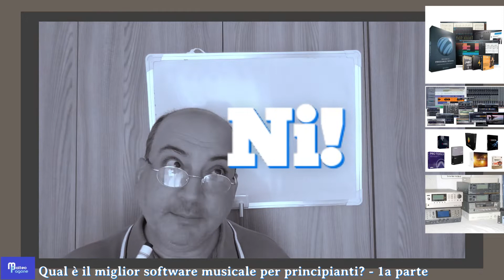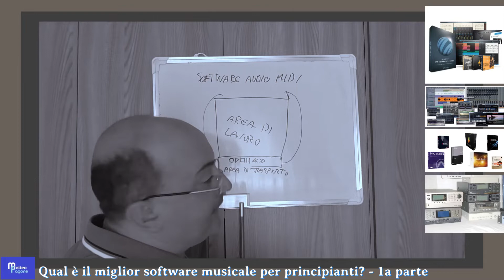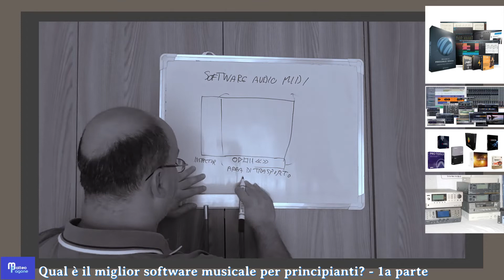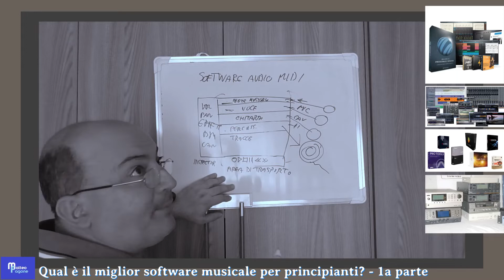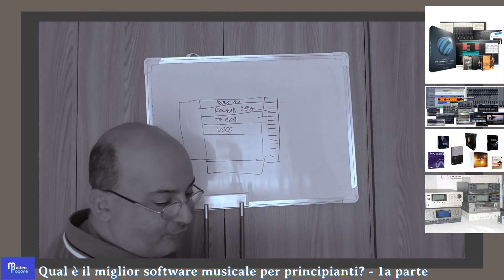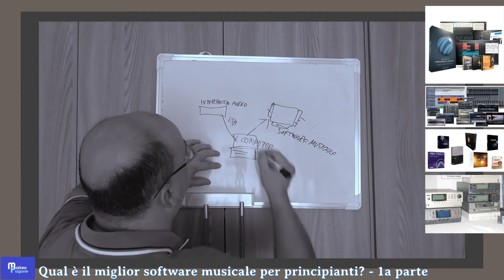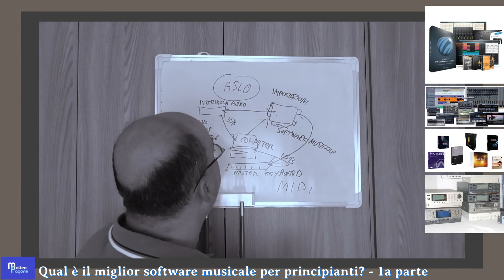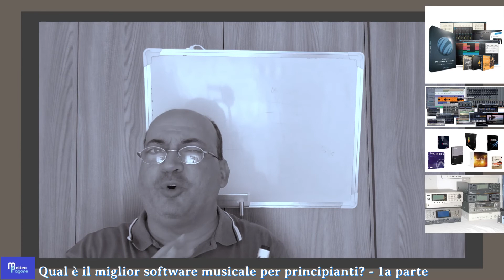Software Musicale per Principianti - 1/8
Questo è il primo di una serie di otto video, dedicati alla trattazione di alcuni software musicali, peraltro conosciuti, con l'obiettivo di incoraggiare chiunque ad avvicinarsi al mondo della creazione musicale.

Nell'affrontare i vari software, per ogni singolo video, mi sono voluto mettere di fatto nei panni del principiante, cercando di immaginare come ci si sente davanti al computer con il programma davanti agli occhi e...alle dita.

Non si può certo negare che, al primo impatto, c'è un leggero grado di "paura" nel voler andare avanti, pensando che... "magari si combina qualche pasticcio irrimediabile".

Invece no!

I software musicali di cui vi parlerò, offrono, nella maggioranza dei casi, una seriedi combinazioni proprio per facilitare l'approccio di base. Lo vedrete man mano che seguirete il tutto.

Quali saranno i programmi di cui parlerò? Il vostro sostegno è prezioso e non voi costa niente.